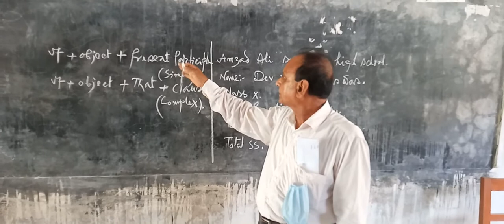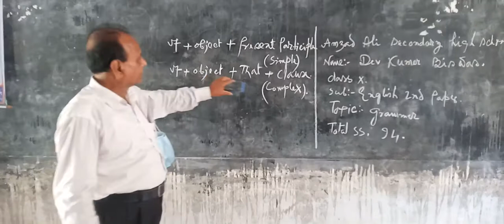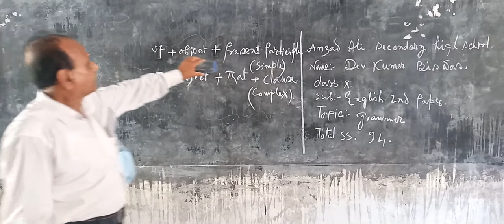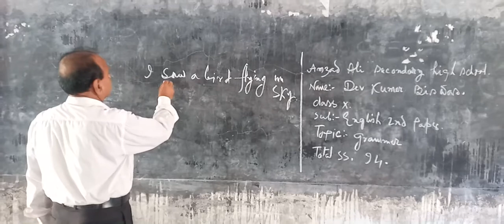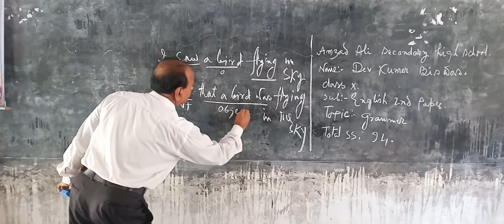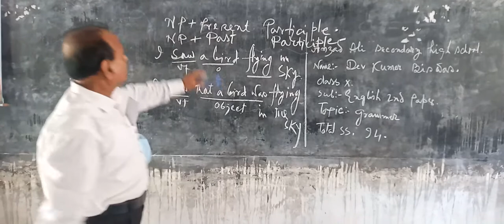english online class